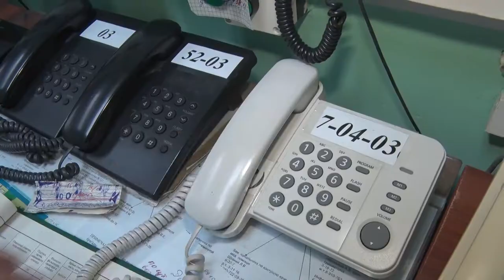Десна-ТВ: Как пережить перепады погоды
Летняя жара чревата неприятными ощущениями, а для людей с нарушением давления, уязвимой сердечно-сосудистой и нервной системами  является настоящим испытанием. Ну, а если жара периодически еще и сменяется дождем, то дискомфорт становится практически невыносимым. Как уберечь себя в столь сложный для организма период, смотрите в нашем сюжете.